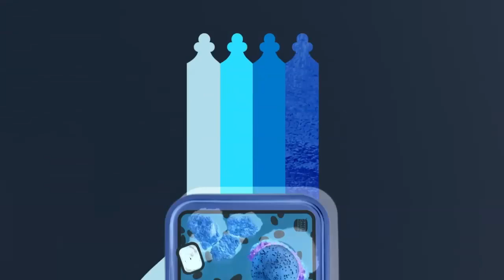Burger King "Like A King" Effects | Inspired By EPT Ident (2015 - 2016) Effects